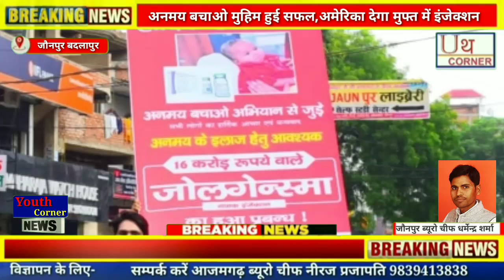बदलापुर से शुरू अनमय बचाओ मुहिम सफल,मुफ्त में अमेरिका देगा अनमय को इंजेक्शन।